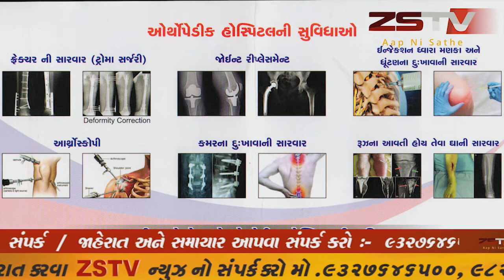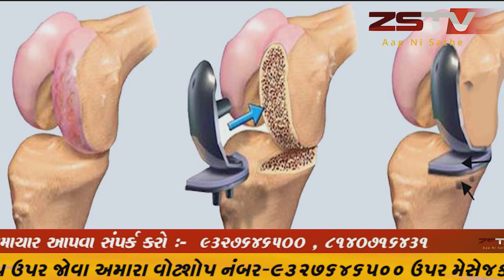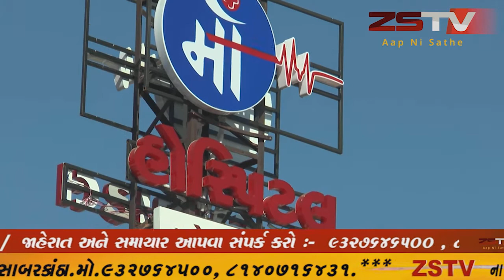કાળી ચૌદશ તથા દિપાવલી પર્વ વિશે જાણો અમારા સ્પેશ્યલ પ્રોગ્રામ માં માત્ર ને માત્ર ZSTV ઉપર